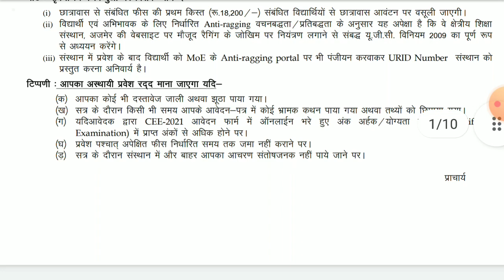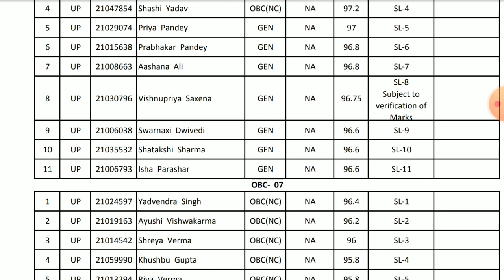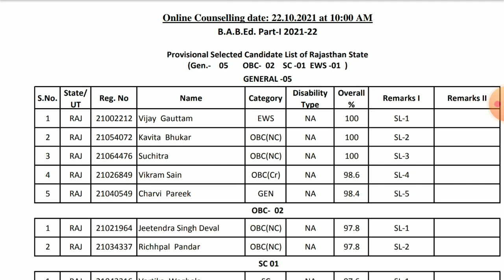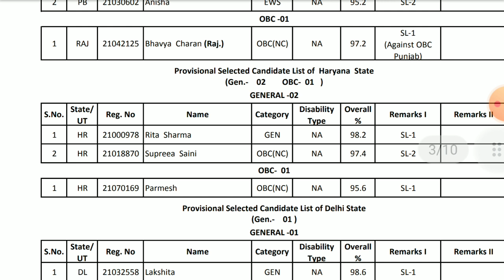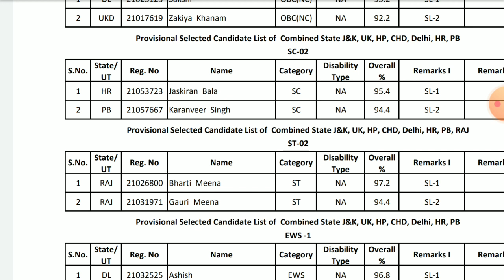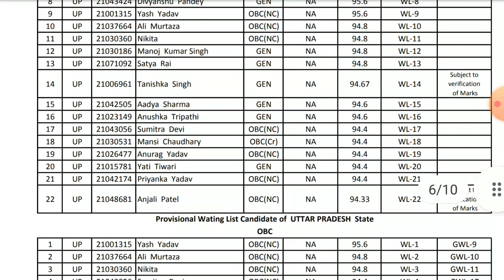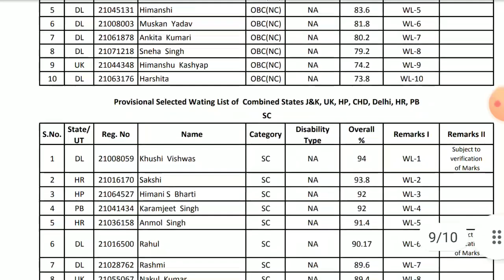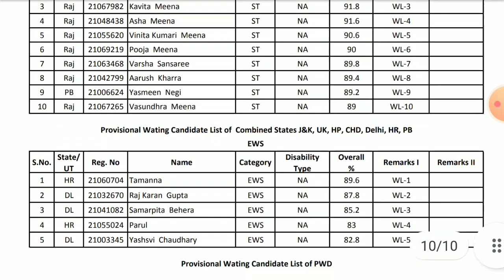RIE CEE 2021|RIE Ajmer Selection and Waiting List for B A B Ed Out|Check your name here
RIE Ajmer Rajasthan selection and waiting list for B A B Ed
for more information join My u tube and telegram channel